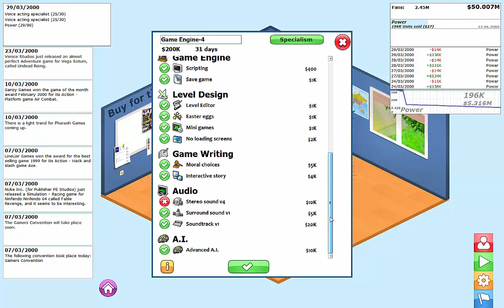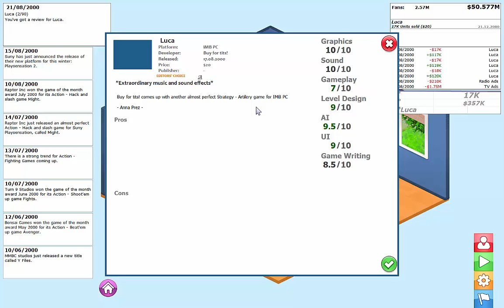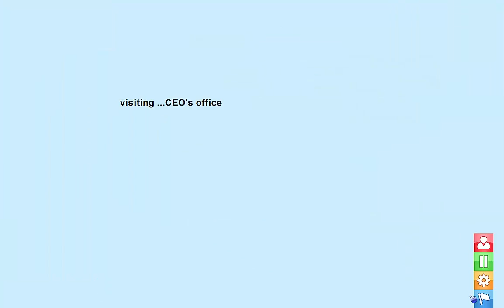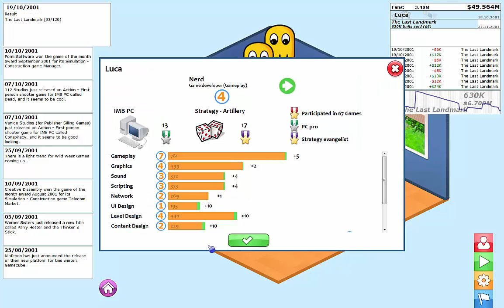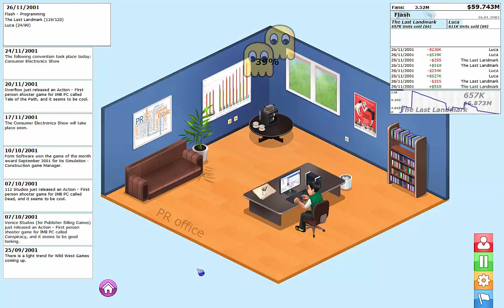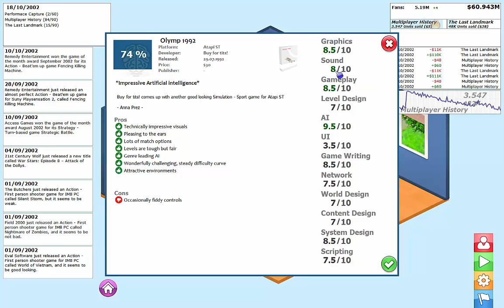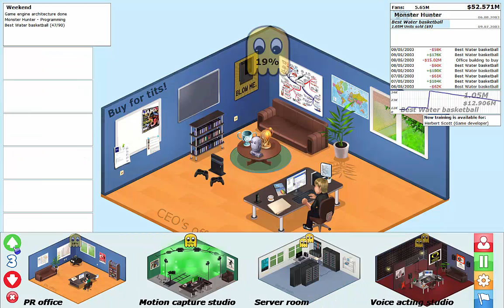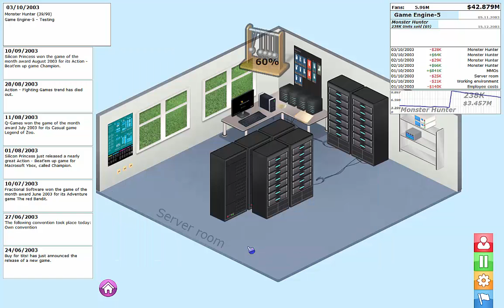Gamers Go Makers #8 Creare una console!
Eccoci alla ottava puntata e vediamo come si crea una console!
Godetevi questo video gameplay di gamers go makers in italiano!